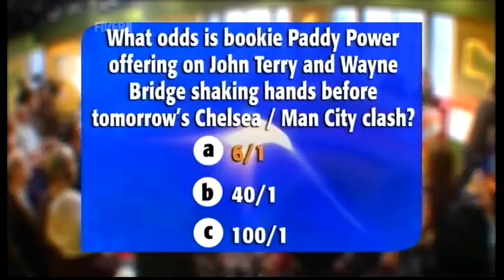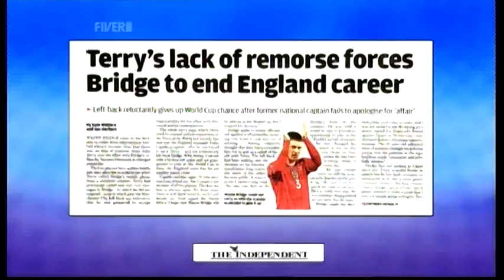John Terry vs Wayne Bridge: Who should play for England? (26.02.10) - TWStuff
Nerina Pallot appeared on the show to promote her new CD, The Graduate.